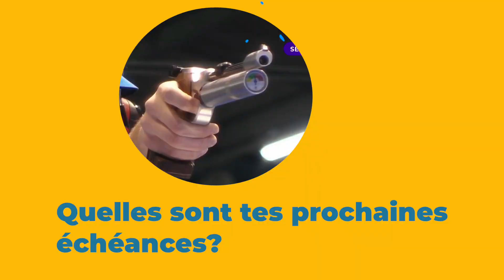Rencontrez 5 champions de France - 45e CdF 10/18 m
Interview de cinq champions :
Karen Obry - Pistolet 10 m Juniors filles
Enzo le Guirriec - Pistolet 10 m Juniors garçons
Héloïse Fourré - Pistolet 10 m standard
Bastien Destefanis - Carabine 10 m Seniors
Clémentine Krumm - Carabine 10 m Dames

Réalisé lors du 45e championnat de France 10/18 m à Montluçon 2023